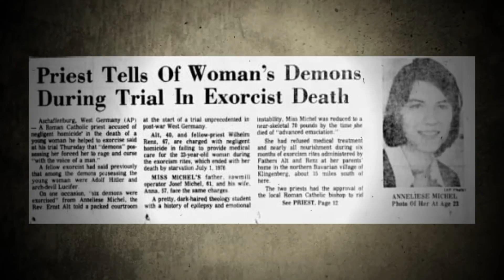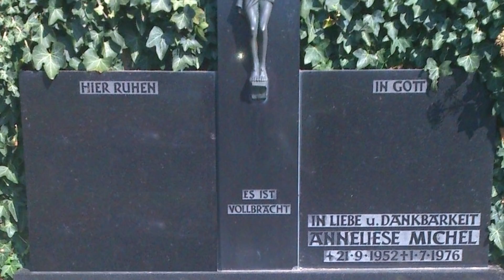Anneliese Michel'in Esrarengiz Hayat Hikayesi | Biz Ne Çektik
Çoğunuzun merak ettiği ve istediği bir video. Anneliese Michel isimli genç kızın gizemli hayatı ve esrarengiz ölümünü konu aldık.
Beğenerek izleyeceğinizi umuyoruz.

Music with many thanks...